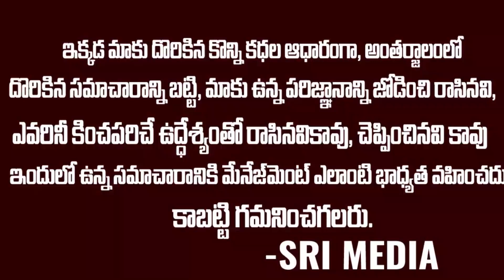ఆర్డరుతో పాటు ముద్దులు కూడా బోనస్ ఇస్తున్నడెలివరీ బాయ్..| FOOD DELIVERY AGENT KISSES | Sri Media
WATCH :ఆర్డరుతో పాటు ముద్దులు కూడా బోనస్ ఇస్తున్న డెలివరీ బాయ్..| FOOD DELIVERY AGENT KISSES | Sri Media